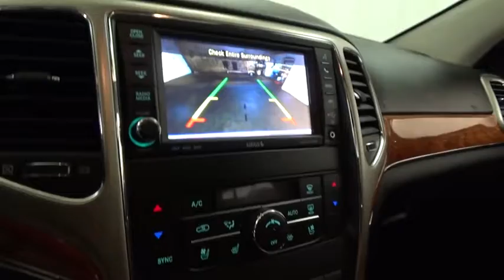2013 Jeep Grand Cherokee Overland Highland Park 18417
2013 Jeep Grand Cherokee Overland